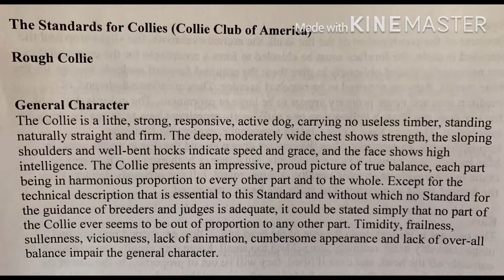ROUGH COLLIE GROOMING (USA )JUNE25,2020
grooming collie dogs
grooming rough collie dog
grooming border collie dogs
grooming a collie dog
grooming a border collie dog
border collie dog grooming brush
grooming collies
grooming collie
grooming a collie
grooming rough collie